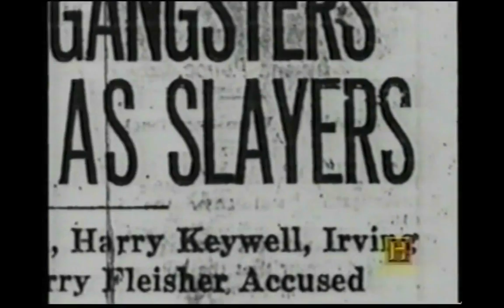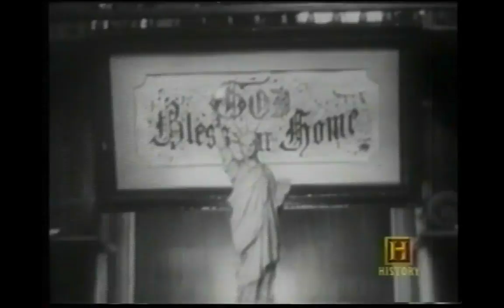Detroit: Mob City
From the History Channel Documentary Rumrunners, Moonshiners, and Bootleggers